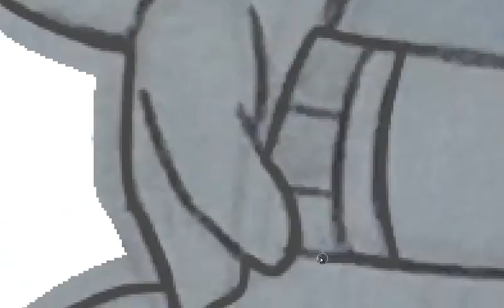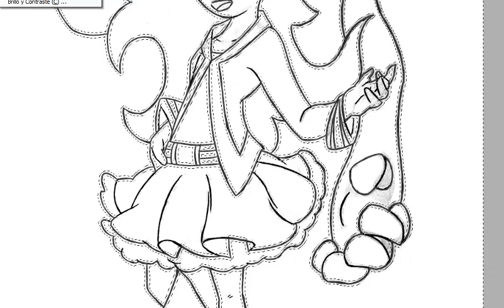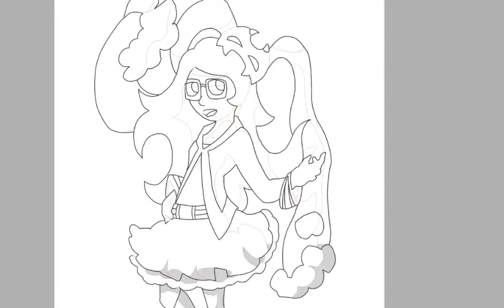First costume for Bruch. By Ender Scorpio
We prepare for Halloween.